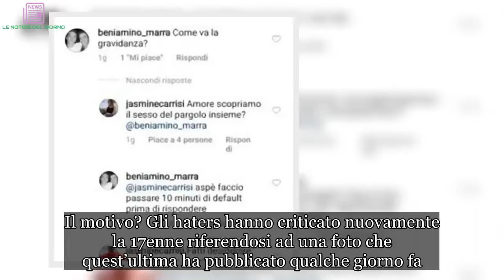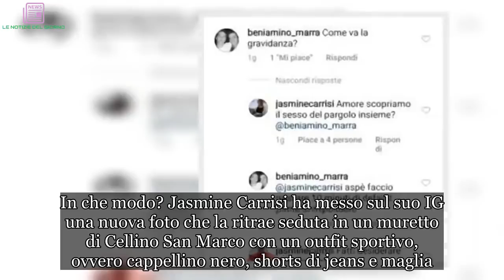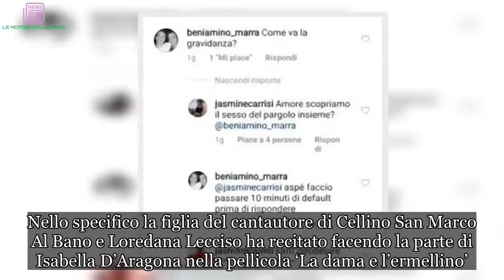‘Vuoi sapere se è maschio o femmina?’: Jasmine Carrisi parla di gravidanza su IG, ecco cosa ha detto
Jasmine Carrisi al centro del gossip: ecco il motivo
Jasmine Carrisi, la figlia di Al Bano e Loredana Lecciso è finita ancora una volta al centro del gossip. Il motivo? Gli haters hanno criticato nuovamente la 17enne riferendosi ad una foto che quest’ultima ha pubblicato qualche giorno fa.

Nello specifico la sorella di Bido ha messo uno scatto su Instagram mentre era in trasferta a Milano ed indossava un cappotto leopardato. La posizione assunta della ragazza, però, faceva sospettare che potesse essere incinta. Infatti qualche ora dopo sul social si è scatenato un polverone mediatico. L’immagine in questione ha ricevuto migliaia di likes e numerosi commenti.

Jasmine Carrisi e il battibecco con l’hater
A distanza di giorni un hater è tornato sull’argomento. In che modo? Jasmine Carrisi ha messo sul suo IG una nuova foto che la ritrae seduta in un muretto di Cellino San Marco con un outfit sportivo, ovvero cappellino nero, shorts di jeans e maglia. Accanto allo scatto in questione la figlia di Al Bano e Loredana Lecciso ha scritto questa didascalia:

“Tu parli di me ma guardati te 😆”.

Tra i vari commenti uno in particolare ha catturato l’attenzione della 17enne che non ha perso tempo a replicare a tono. Nello specifico l’hater le ha domandato come procede la gravidanza. A quel punto la diretta interessata ha ironizzato dicendo se volesse sapere anche il sesso del futuro nascituro.
Jasmine Carrisi, la figlia di Al Bano e Loredana Lecciso ha girato un film in costume
Intanto Jasmine Carrisi continua a frequentare le scuole superiori in vista di vedere nelle sale cinematografiche con il film che ha girato qualche mese fa in Toscana. Nello specifico la figlia del cantautore di Cellino San Marco Al Bano e Loredana Lecciso ha recitato facendo la parte di Isabella D’Aragona nella pellicola ‘La dama e l’ermellino’.